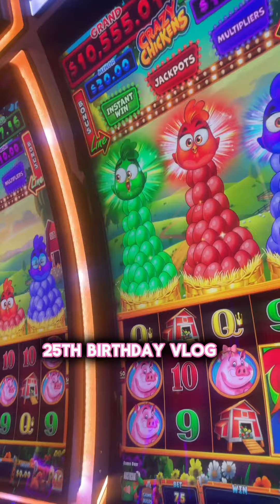IG: theearamanilook TT: aramanilook